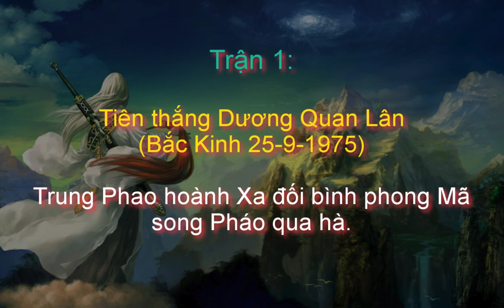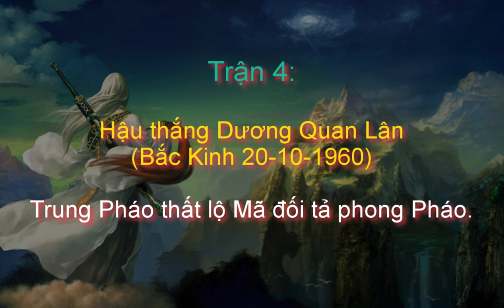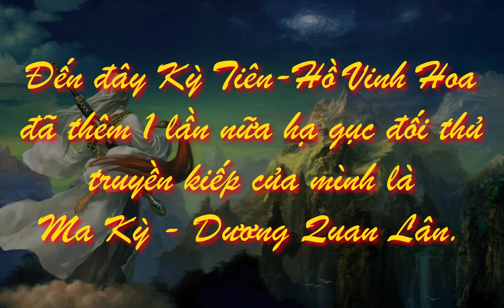Chinese Chess | Kỳ Tiên - Hồ Vinh Hoa | 4 lần khiến Ma Kỳ ôm hận ngậm đặng nuốt cay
Tổng hợp những ván cờ hay nhất của Hồ Vinh Hoa.